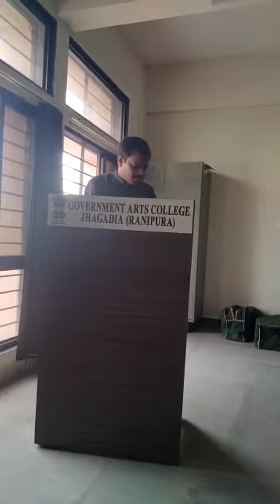“શ્રી ઝવેરચંદ મેઘાણી રચિત અને સંપાદિત ગીતોનું કાવ્યગાન ”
સરકારી વિનયન કૉલેજ ઝઘડીયા (રાણીપુરા)

સરકારી વિનયન કૉલેજ ઝઘડીયા (રાણીપુરા) દ્વારા ગુજરાતી સાહિત્યના કવિ, લોકસાહિત્યકાર અને મહાત્મા ગાંધીજીએ જેમને રાષ્ટ્રીય શાયર કહી બિરદાવ્યા છે એવા,  શ્રી ઝવેરચંદ મેઘાણીની ૧૨૫મી જન્મજયંતી નિમિત્તે...

તારીખ : ૦૩/૦૯/૨૦૨૧ના રોજ

“શ્રી ઝવેરચંદ મેઘાણી રચિત અને સંપાદિત ગીતોનુ કાવ્યગાન સ્પર્ધા” (શૌર્યગીત, લોકગીત વગેરે)નું આયોજન કરવામાં આવ્યું છે.